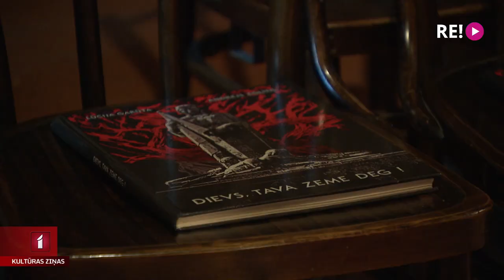Jauniešu koris “Balsis” atskaņo Garūtas “Dievs, tava zeme deg!”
Pieminot staļinisma un nacisma upurus, Rīgas Vecajā Svētās Ģertrūdes baznīcā izskanējusi Lūcijas Garūtas un Andreja Eglīša kantāte “Dievs, Tava zeme deg!”. Tieši tur 1944. gadā notika kantātes pirmatskaņojums. Baznīca un laukums ap to bijis ļaužu pārpildīts, pie ērģelēm bijusi pati Lūcija Garūta, bet Andrejs Eglītis to klausījies blīvā cilvēku masā pie pašām durvīm. Rezonanse, kādu radīja šī izmisuma un cerību pilnā tautas lūgšana, esot līdzinājusies masu psihozei. Tagad Inta Teterovska vadībā to atskaņoja jauniešu koris “Balsis”, ērģelnieks Aigars Reinis, solisti Rihards Mačanovskis un Viesturs Jansons. Mākslinieku sniegumā ieklausījās arī Eva Heinsberga.